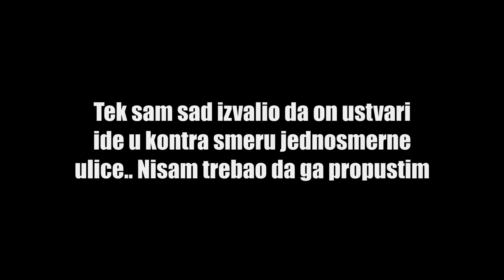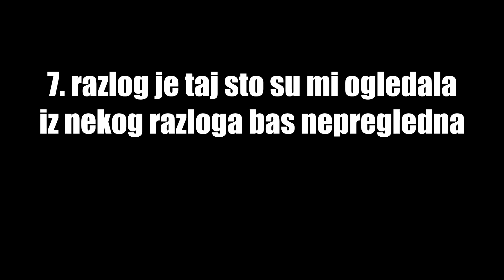MRZIM svoj motor zbog OVIH 6 RAZLOGA!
Danasnji motovlog je upravo suprotno od prethodnog, pricam o tome zasto mrzim svoj motor? Postoje 6 razloga zasto je to tako, a neki od njih su neudobnost, previse greje.. Za ostatak pogledajte video i dajte svoje misljenje na ovu temu u komentarima ispod. Uzivajte u klipu, srpski motovlog.

Ukoliko vam se svideo klip, recite svojim drugarima za nas kanal; Opalite lajk LIKE A BOSS, komentarisite i naravno, pretplatite se za jos klipova... :)

yamaha r6 top 6 razloga zasto mrzim svoj motor